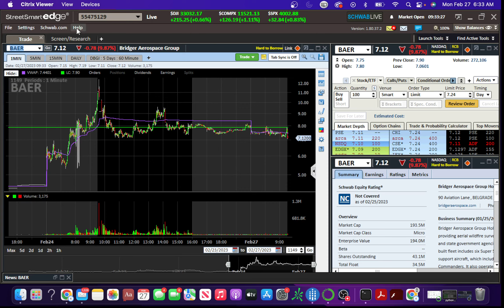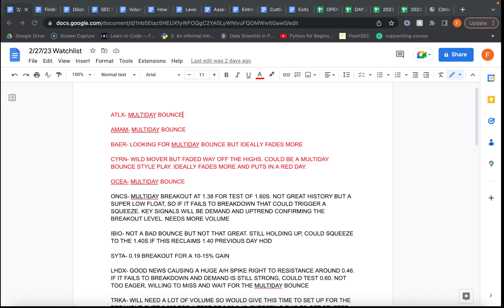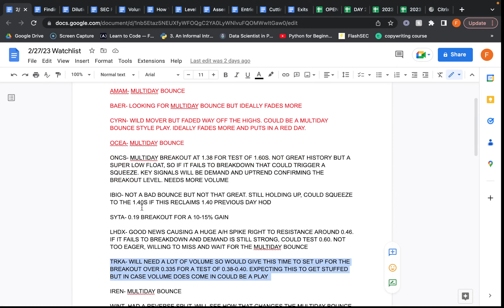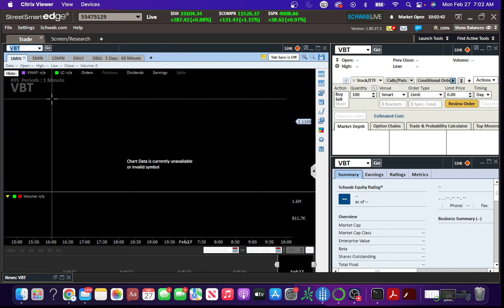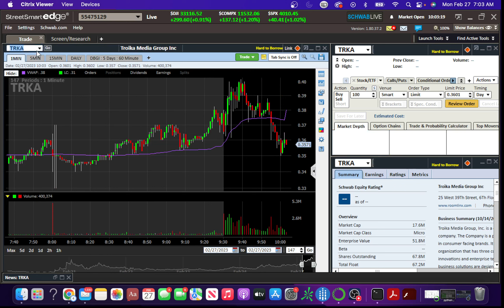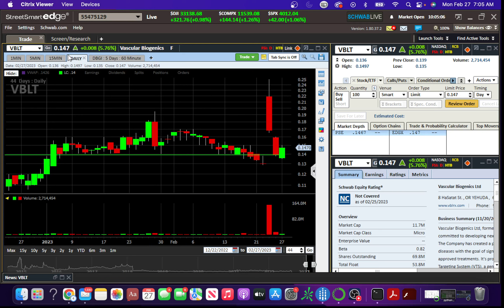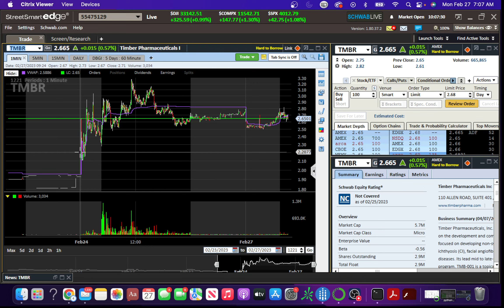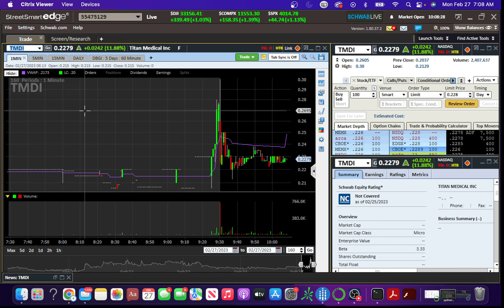$OCEA Trade Recording and Morning Review $TRKA $AMAM $BLBX $LHDX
Small win on a weak bounce from $OCEA (out of the watchlist), taking it from 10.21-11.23 on starter of 100 shares. Sold pretty close to the hod, a decent little trade to come to after my first red week of the year. Keeping an eye on $AMAM(mulitday bounce looking for 5 area to hold as support) and $BLBX(possible 1.05ish breakout to test 1.30s).

Lesson of the day: Don't let data make decisions for you, but guide your decision making using data.